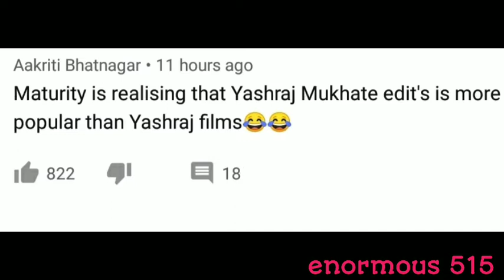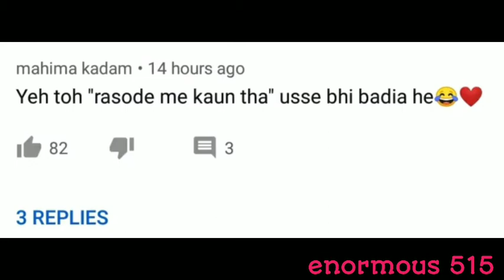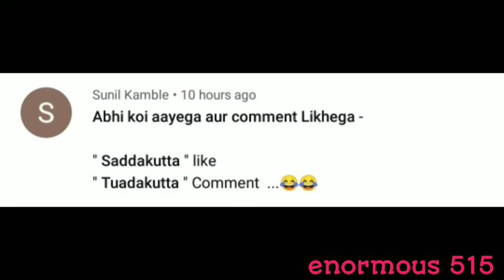Shehnaaz Gill's 'Tauda kutta Tommy' dialogue goes viral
Shehnaaz Gill's 'Tauda kutta Tommy' dialogue has gone viral as Yashraj Mukhate added beats and made a remix.